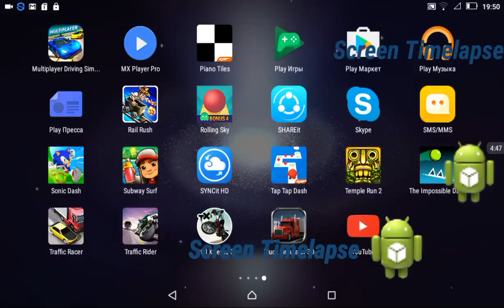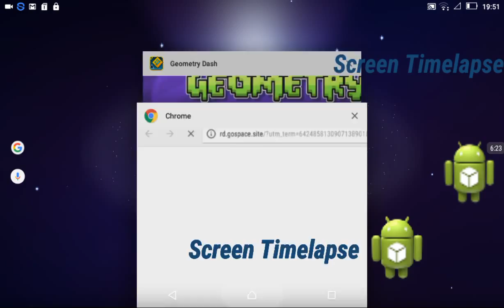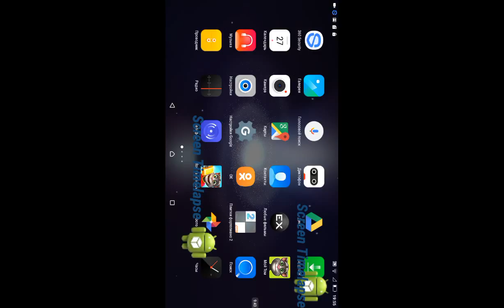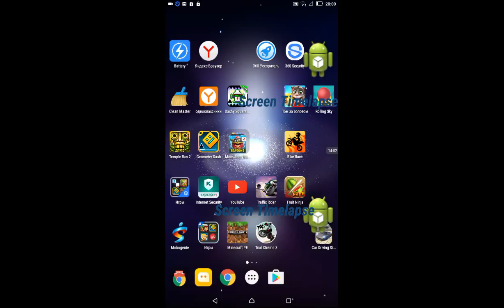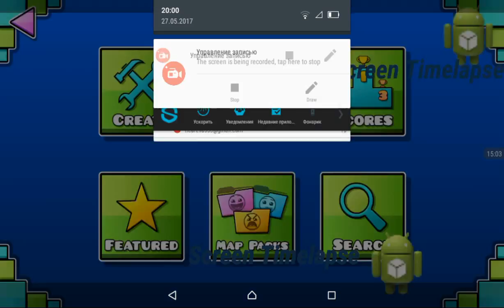AZ SCREEN RECORDER FIRST VID TIMELAPSE x3